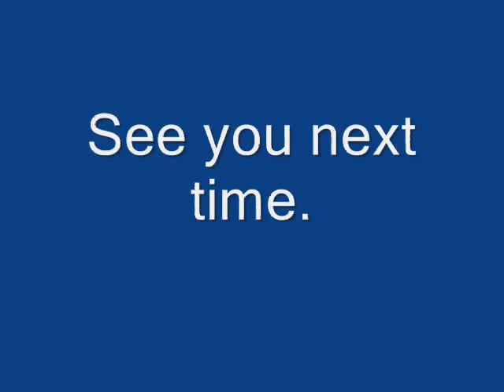Let's Play Dragon Warrior Monsters - (Part 23)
I think I may be keeping that wind ability of darks for sometime...  And I really love warp staves :D.

That sky dragon maze is quite annoying -_-...